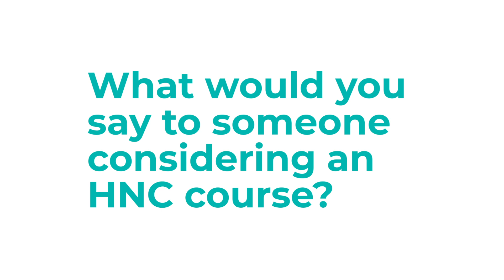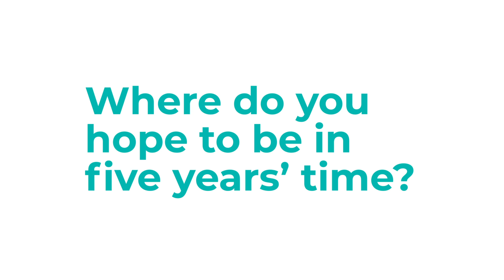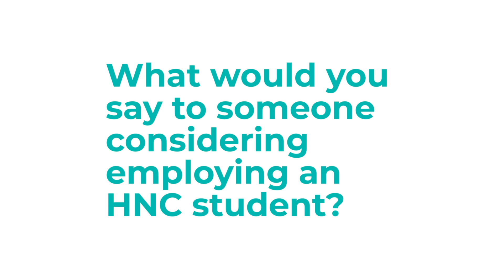Thomas Fishenden HNC Construction WW Martin 1